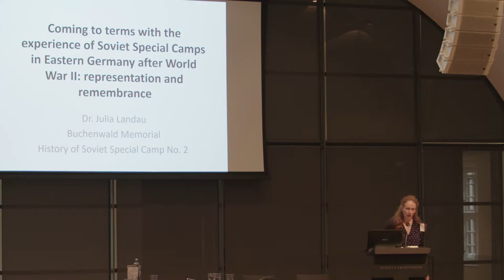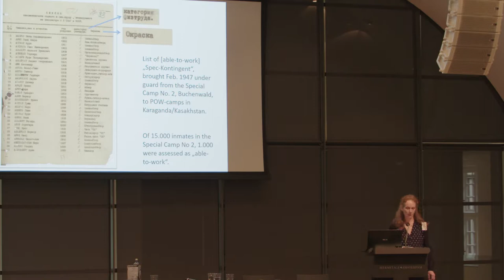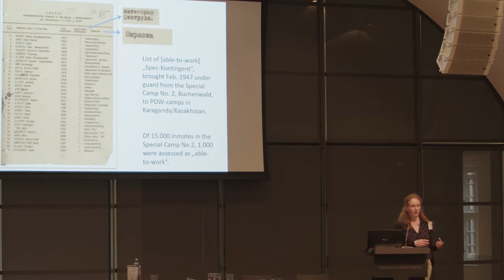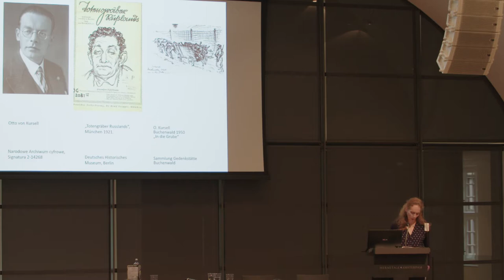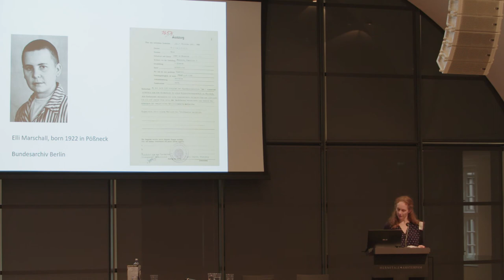Julia Landau, Coming to Terms with the Experience of Soviet Special Camps in Eastern Germany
INaSEC Conference "Gulag Legacy", Hermitage Amsterdam, 8 June 2018